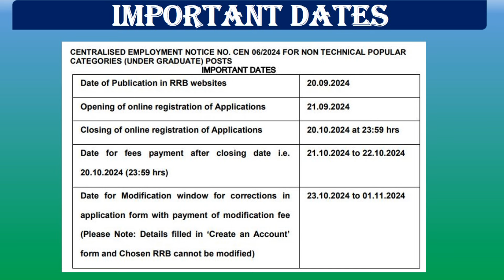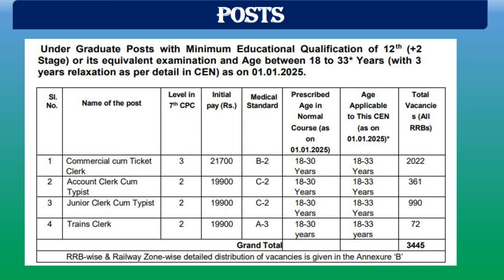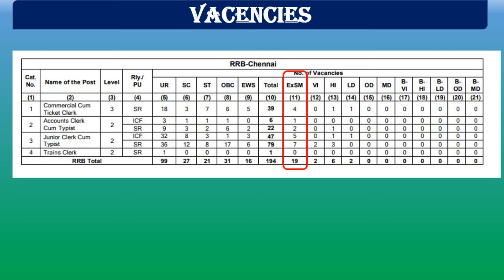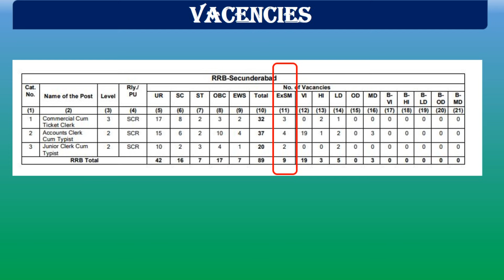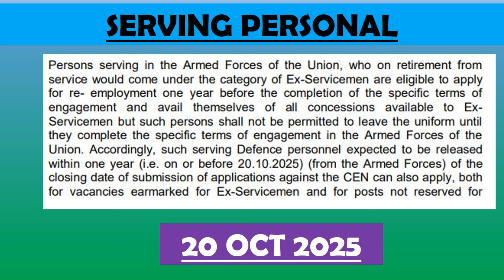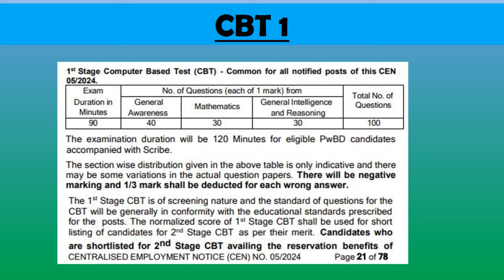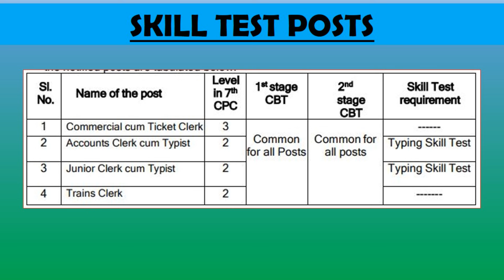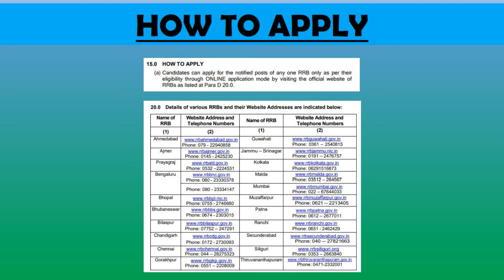12TH PASS रेलवे भर्ती RRB NTPC VACENCIES, GRADUATE JOB, ESM JOB IN RAILWAY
12TH PASS रेलवे भर्ती RRB NTPC VACENCIES,  GRADUATE JOB, ESM JOB IN RAILWAY